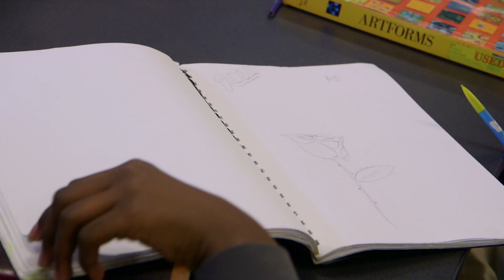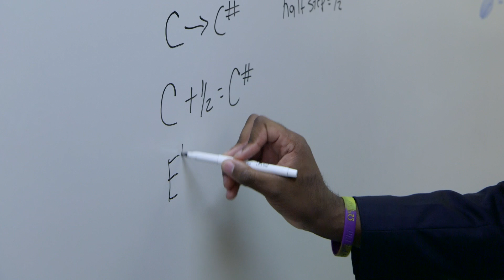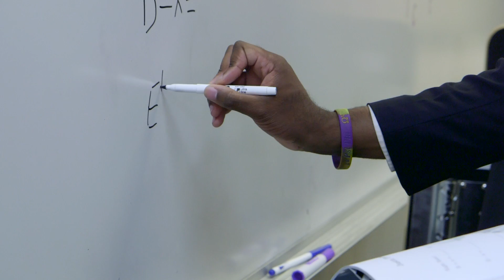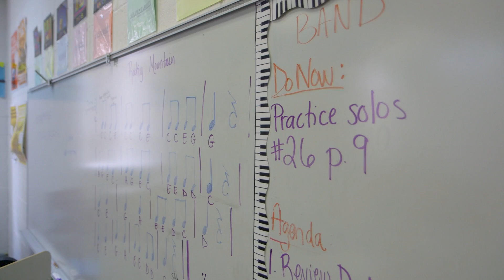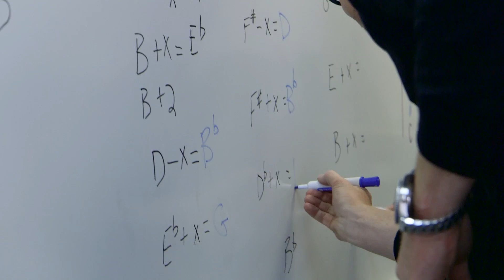Adam Savage Uncovers STEAM Leaders in Atlanta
While on tour, Adam Savage visited Utopian Academy of the Arts and met Artesius Miller, Founder and Executive Director, along with math teacher Marcus Blackwell who developed Make Music Count; an innovative curriculum combining algebraic expressions and piano.

Find out more about the Utopian Academy for the Arts